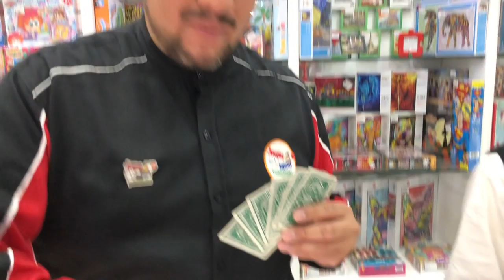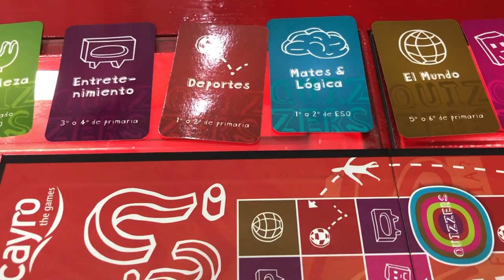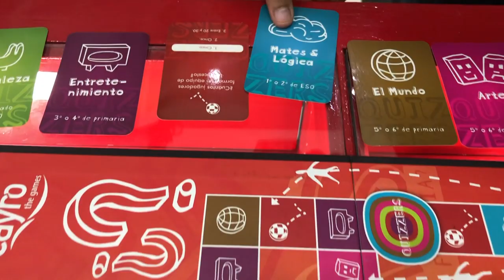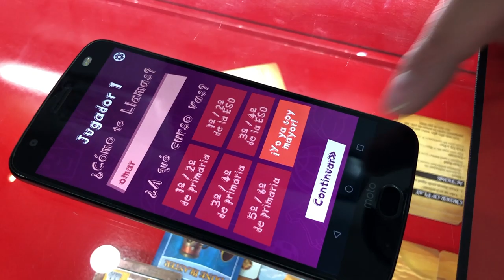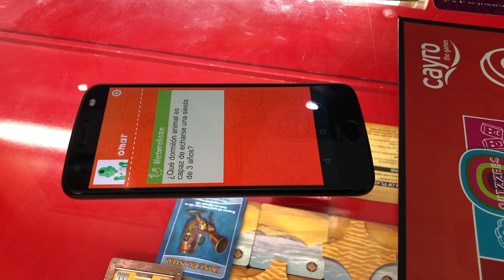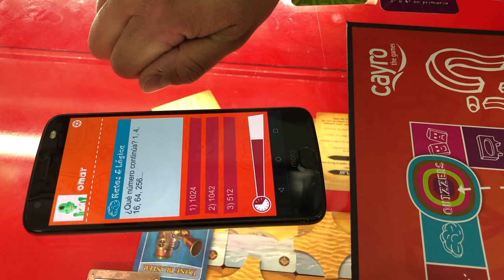✅ JUGAR SEQUENCE y Quizzers en Montecassino Santa Fe ► Juegos Juguetes y Coleccionables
Jugamos SEQUENCE Juego De Mesa y Quizzers juego de preguntas en Montecassino – Centro Santa Fe